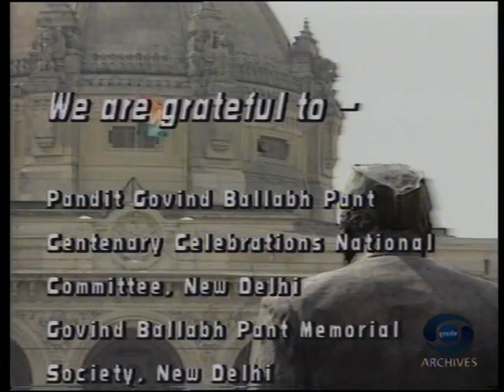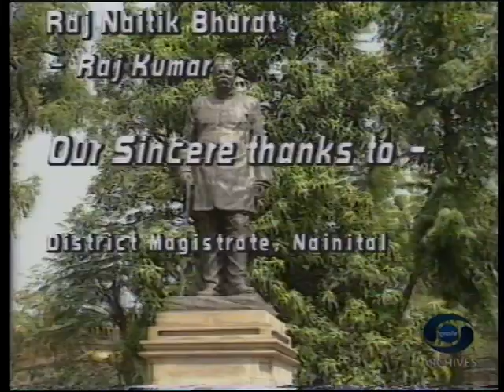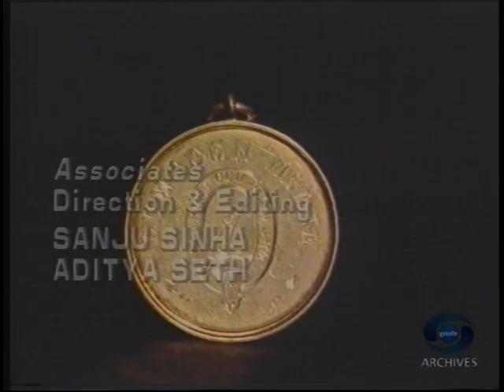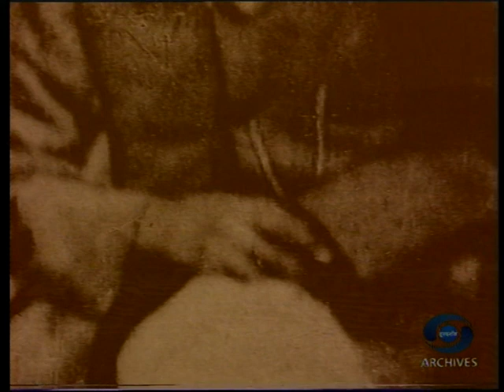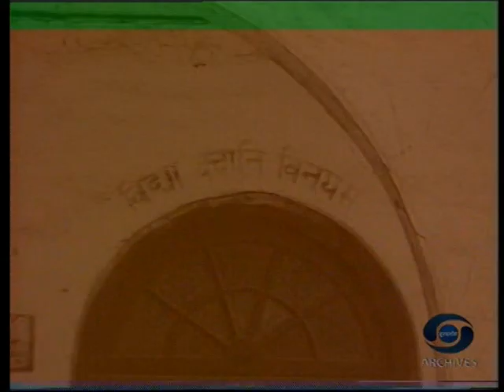Moments from the Life & Time of Pt. Govind Ballabh Pant - Episode 6